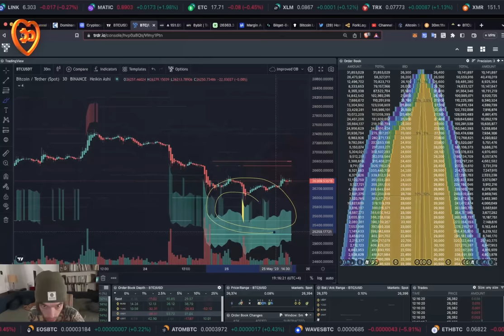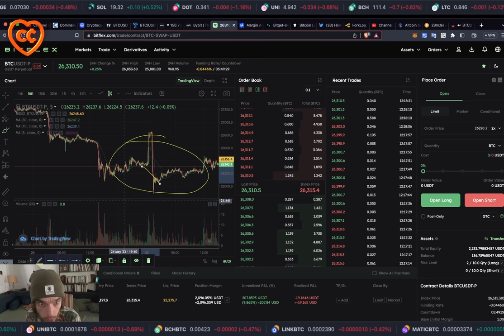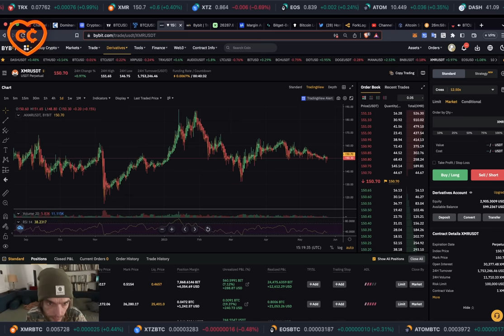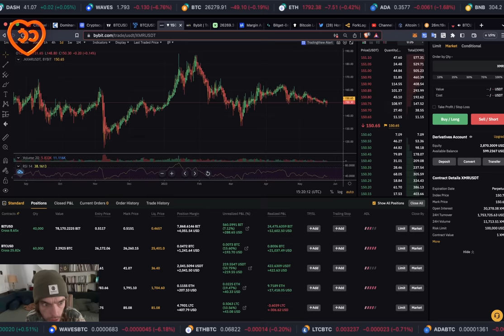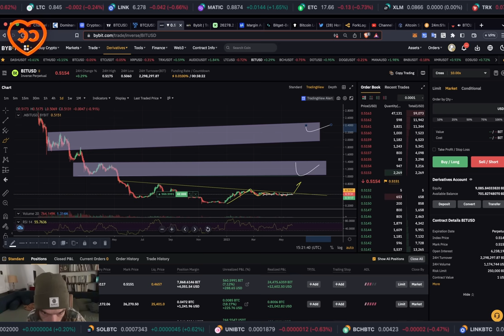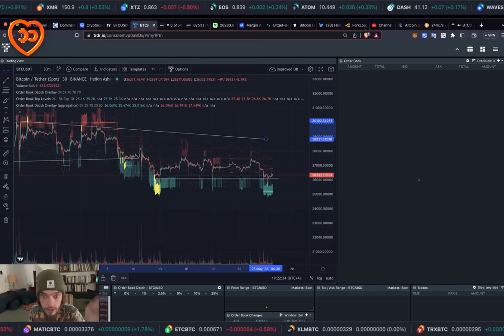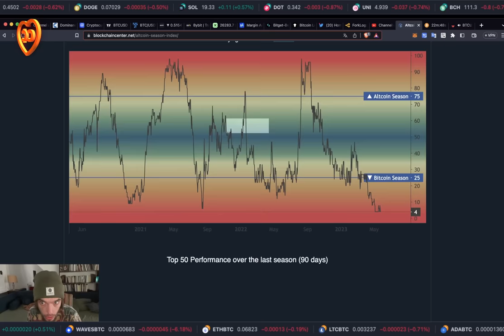БИТКОИН ДЕРЖИТ УРОВЕНЬ / АЛЬТЫ ГОТОВЫ К СТАРТУ?!!